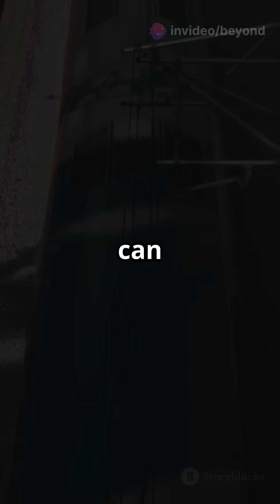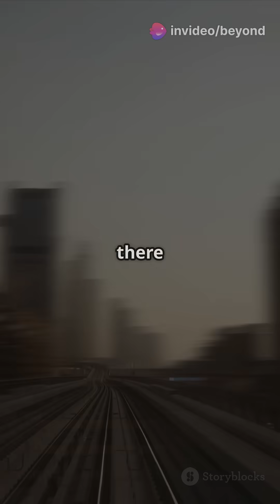Zooming Ahead: World's Fastest Trains!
Discover the incredible speed and engineering behind the top 5 fastest trains in the world! In this thrilling video, we take you on a journey through cutting-edge technology and breathtaking designs that make these high-speed marvels possible. From Japan's Shinkansen to France's TGV, find out which trains are zooming ahead of the rest and setting records on the tracks. Join us as we explore their features, speed capabilities, and the futuristic travel experiences they offer.